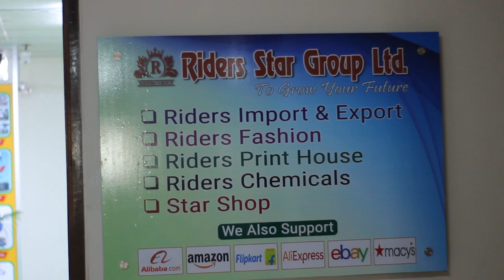মুড়ি ভাজার ব্যবসা। Muri Making Machine Price in BD | Puffed Rice Making Machine | Best Business idea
প্রচারেই প্রসার.

Shorol Manush